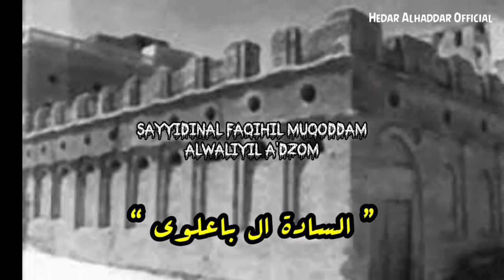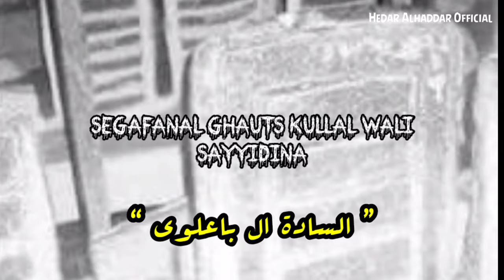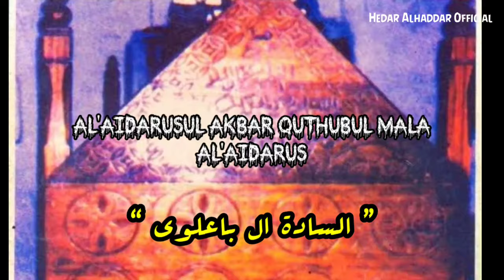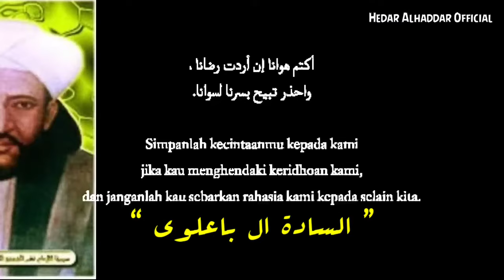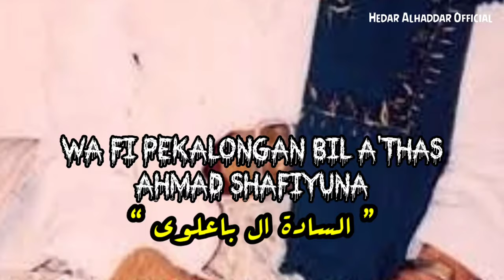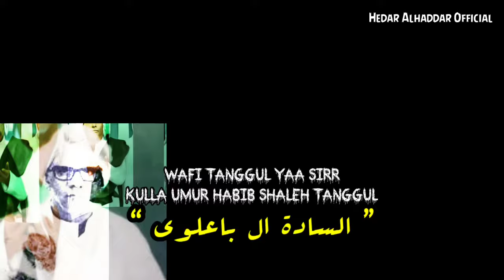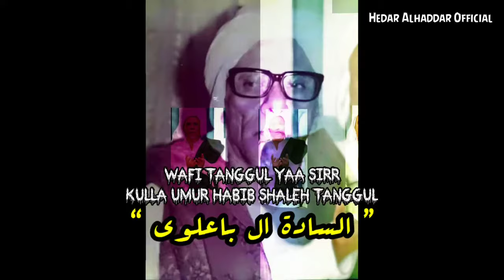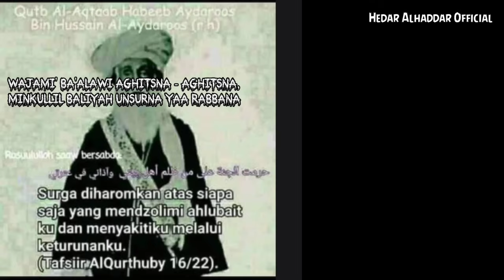LIRIK TAWASUL BA'ALAWI / SYAILILLAH - NEW VERSION